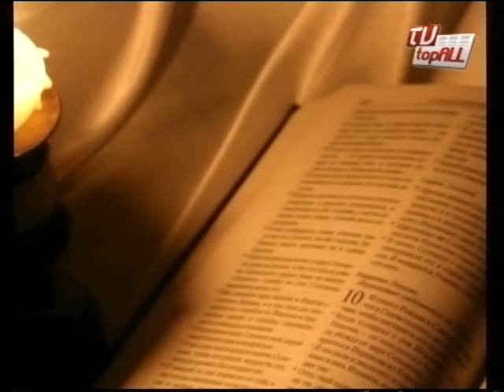Cu Pr. Alexandru Zamfir despre Sf. Ap. Petru si Pavel (I)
Un sfant lacas deosebit in peisajul spiritual ortodox al urbei romascane, al carui praznic este pe data de 29 Iunie... O precizare necesara:  coloana sonora a filmului inserat in cea de a doua parte a emisiunii (imagine, Traian Mirică) include, în ordine, un fragment din Epistola I către Corinteni a Sf. Ap. Pavel, iar la final puteţi să vă îndulciţi sufletul cu Troparul sfinţilor prăznuiţi în fiecare an la fine de cireşar.
Pr. paroh al acestei biserici este în prezent părintele Alexandru Zamfir

Urmariti "DAR DIN HAR" pe pagina WEB Emisiunile postului nostru pot fi urmarite acum si LIVE.  Click in coltul din stanga, sus, a saitului nostru, acolo unde scrie TOPALLTV LIVE, asteptati putin pana se incarca si gataaaaaaaaaa, ne vedem in timp real !
NIHIL SINE DEO
Acum ne puteti urmari (si) online !